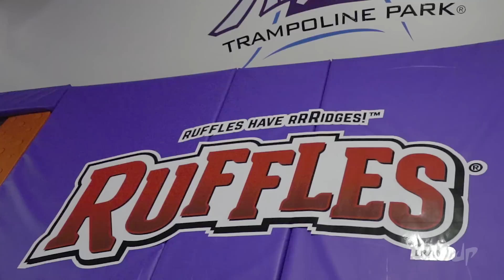Batalla de Trickshots 3 | Dude Perfect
Sigue nuestros Instagram para que seamos los mejores amigos